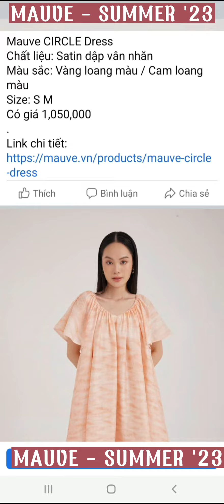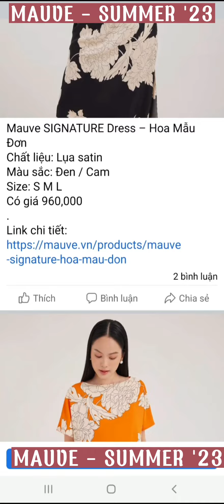Những mẫu đầm mùa hè trẻ trung, thoái mái, thích hợp đi dạo đi biển - Summer Dress 2023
Một BST thời trang đầm mùa hè trẻ trung, thoái mái, cá tính Summer 2023 để các bạn tham khảo. Mọi thông tin đều có trên video, các bạn có thể tự tìm hiểu thêm chi tiết nếu thích/quan tâm.